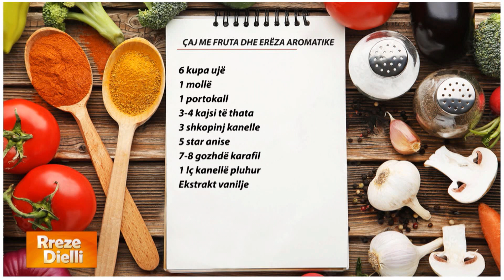Rreze Dielli - Plot vlera ushqyese / Çaj me fruta dhe erëza aromatike nga zonja Albana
Çaj me fruta dhe erëza aromatike

6 kupa ujë
1 mollë
1 portokall
3-4 kajsi të thata
3 shkopinj kanelle
5 star anise
7-8 gozhdë karafil
1 lç kanellë pluhur
Ekstrakt vanilje

Presim frutat në disqe, i shtojmë në një tenxhere ku kemi vluar ujin. Shtojmë erëzat aromatike dhe e lemë për 10 minuta. Sipas dëshirës mund të shtojmë dhe pak mjaltë.